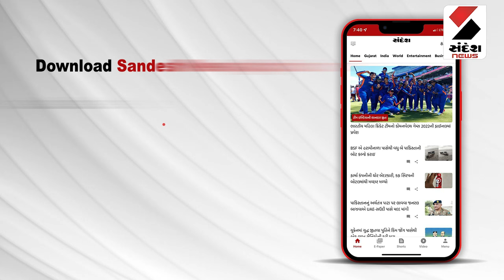Ahmedabad | પોલીસની નિષ્ફળતા ઉજાગર કરતા સ્થાનિકો | Police | Gujarat